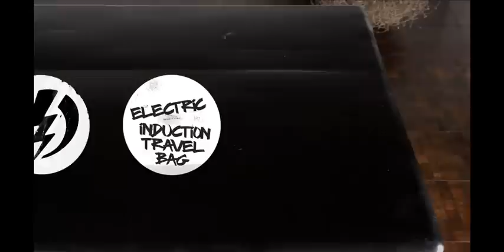ELECTRIC PRODUCTS | Induction Bag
Electric's new ad for the Induction Travel Bag as seen on Surfline.com

Check out ElectricVisual.com/induction for more information on the Induction Travel Bag